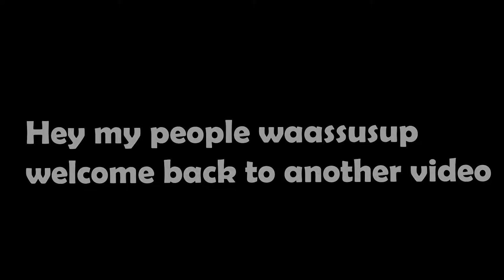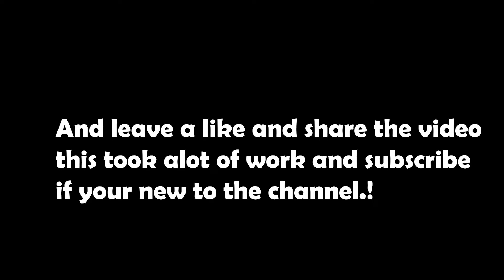I RACED MY TEACHER IN | TOWER OF HELL [ROBLOX]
in this video I will be racing my teacher and It gets really interesting!! again thanks to nathan for helping with this vid!!  but if your new to the channel it would be much appreciated if you could please drop a sub! we are trying to hit 5k by the end of this year and would be much appreciated and also drop a like to and comment share thx!

👍 Like the video to be even cooler
🔔 Turn on the post notifications on to never miss another video!